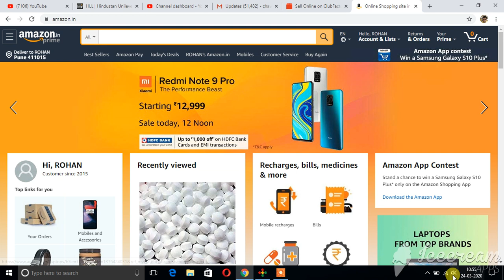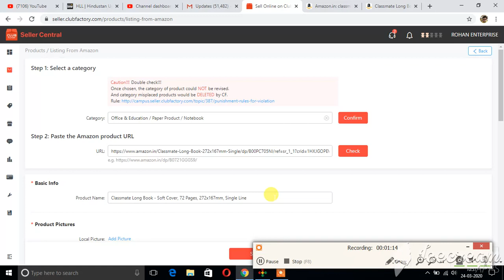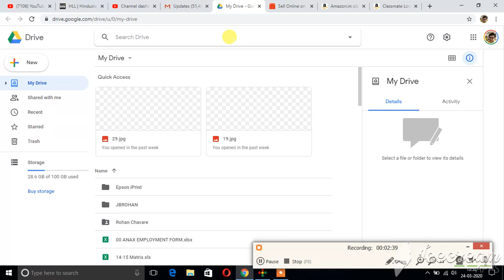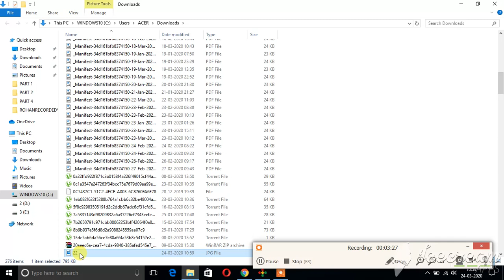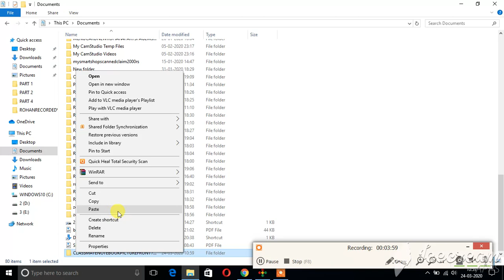CLUB FACTORY PRODUCT ADD CLASSMATE NOTEBOOK PICTURE ADD SELLER PORTAL AS ON 24 MARCH 2020